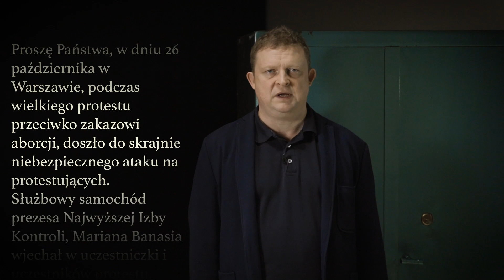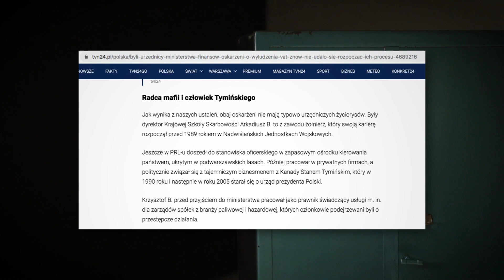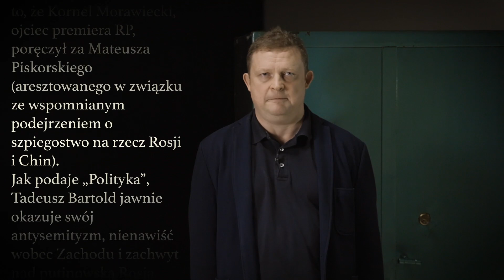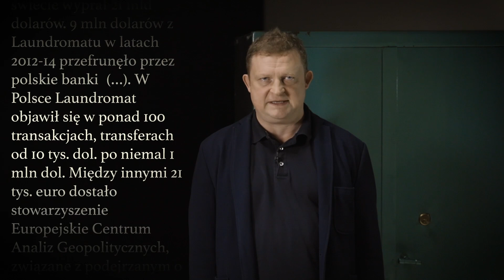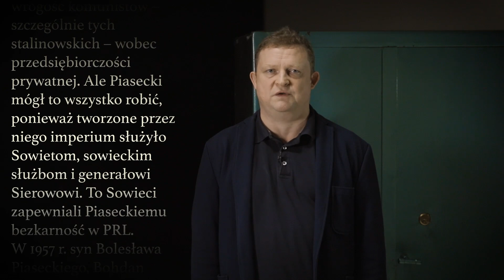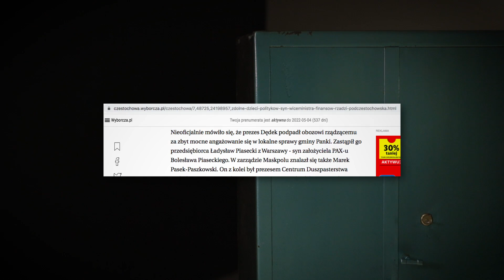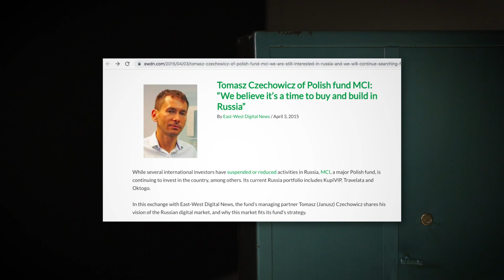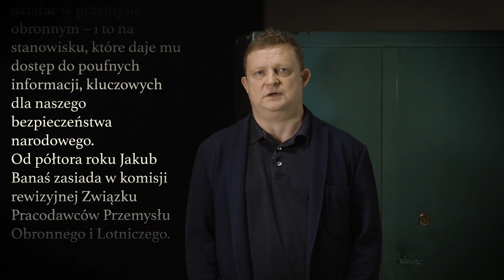Marian Banaś i jego świat - Śledztwo Tomasza Piątka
Tomasz Piątek o Marianie Banasiu, jego historii i powiązaniach
Książki Tomasza Piątka kupicie w księgarni internetowej
Chcecie wesprzeć niezależne dziennikarstwo? Po to powstała Fundacja Arbitror
W tytule wpłaty: Darowizna na cele statutowe